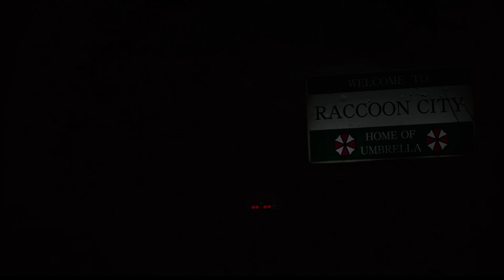Resident Evil 2 Remake - Ada in Long Black Dress